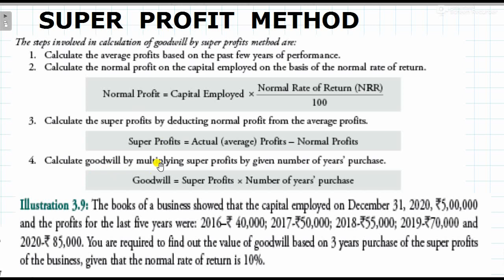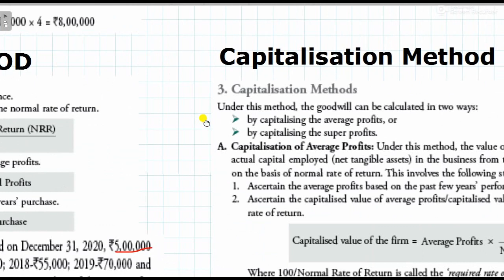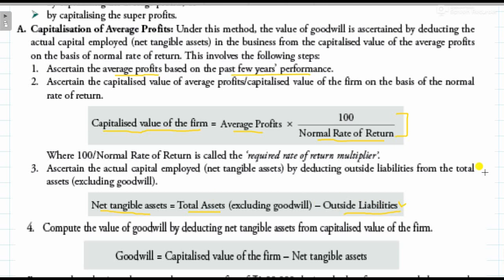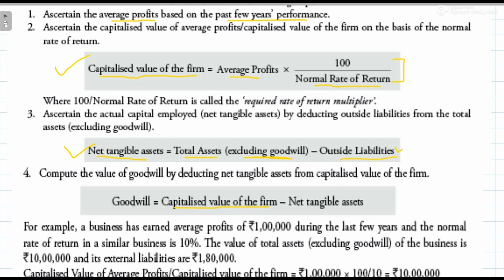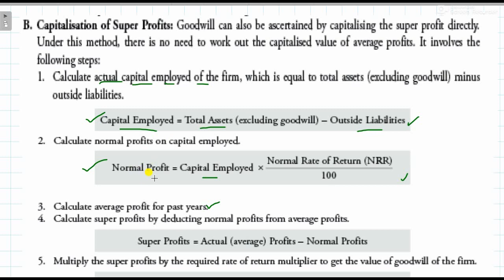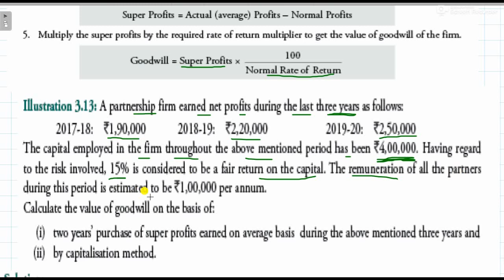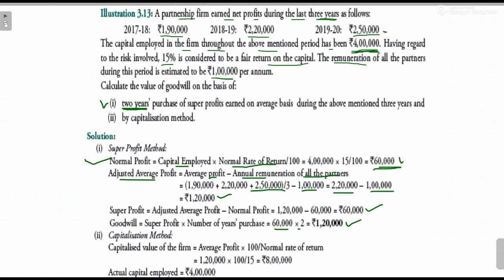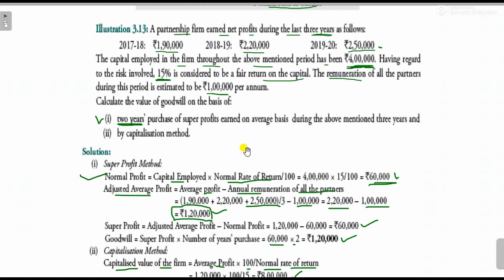Class-12||Accountancy|| Ch-3||Goodwill|| Super Profit and Capitalization Method||Part-2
Class-12|| Accountancy|| Guarantee for MinimumProfit and